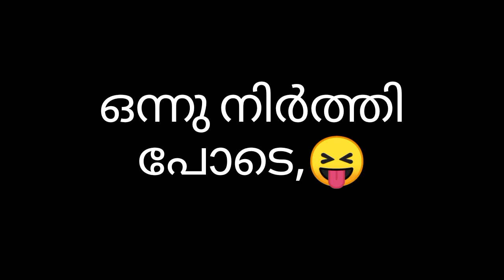Green chilli chutney/ മുളക് ചമ്മന്തി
Green chilli chatni
Ingredients- green chilli, small onion, salt we can prepare it easily with mixie it is a delicious chutney especially for tapioca